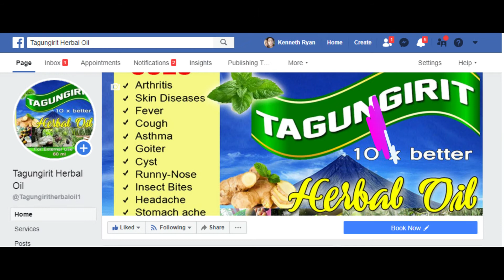tagungirit liniment oil and tagpil vapor rub (johncare herbal products)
✔headache
✔cough and cold
✔tummy ache, dysmenorrhea, cramps
✔muscle and joint pains
✔arhtritis
✔back and hip pains
✔body swelling and "lamig"
✔"pasma"
✔varicose veins
✔leg and foot pains
✔"pamumulikat / pangangalay"
✔skin diseases/rashes, etc.